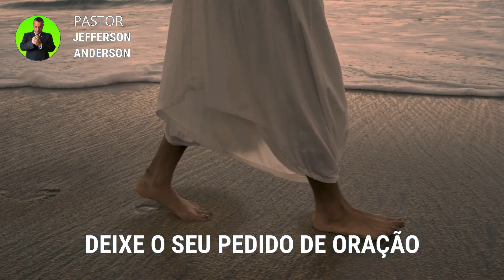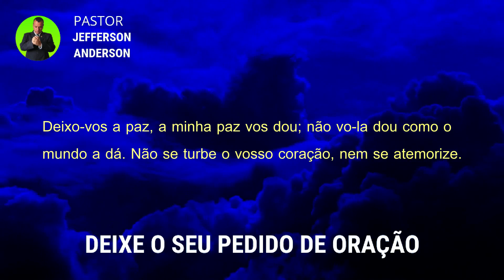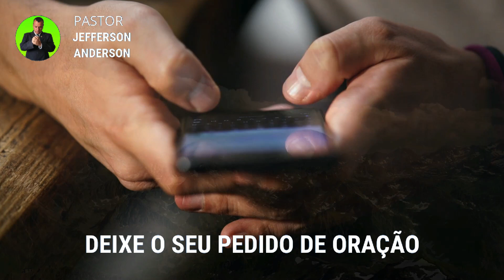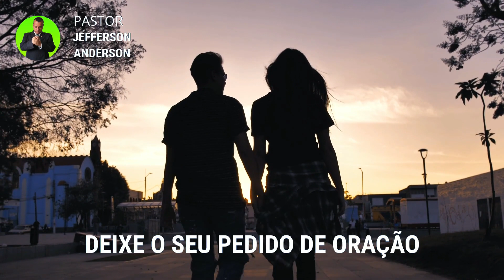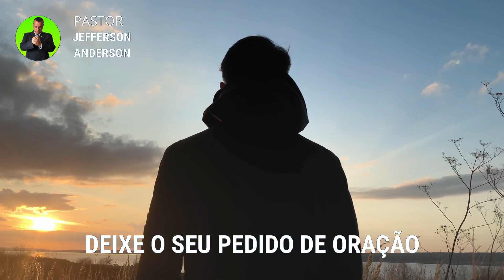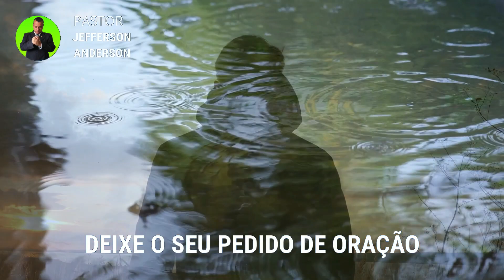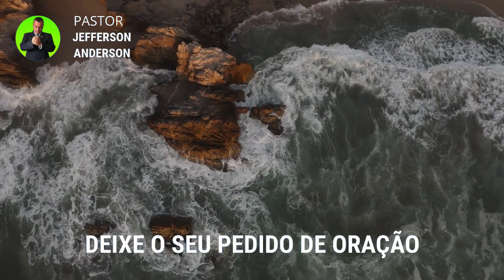ORAÇÃO DA MANHÃ PARA DEUS TE FORTALECER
Olá Graça e Paz do nosso Senhor e Salvador Jesus Cristo, mais uma Oração da Manhã para Deus te Fortalecer, Depois de você receber está oração com Fé Deus vai te visitar e te Fortalecer em nome do Senhor Jesus, Deixe o seu pedido de oração nos comentários se inscreva no canal até a próxima oração, Deus te Abençoe.

Colabore com este Ministério:

Agência: 2216
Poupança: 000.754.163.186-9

Versículo citado na oração:

João 14:27

27 Deixo-vos a paz, a minha paz vos dou; não vo-la dou como o mundo a dá. Não se turbe o vosso coração, nem se atemorize.

Para sua meditação:

Salmos 91

1. Aquele que habita no esconderijo do Altíssimo, à sombra do Onipotente descansará.
2. Direi do SENHOR: Ele é o meu Deus, o meu refúgio, a minha fortaleza, e nele confiarei.
3. Porque ele te livrará do laço do passarinheiro e da peste perniciosa.
4. Ele te cobrirá com as suas penas, e debaixo das suas asas estarás seguro; a sua verdade é escudo e broquel.
5. Não temerás espanto noturno, nem seta que voe de dia,
6. nem peste que ande na escuridão, nem mortandade que assole ao meio-dia.
7. Mil cairão ao teu lado, e dez mil, à tua direita, mas tu não serás atingido.
8. Somente com os teus olhos olharás e verás a recompensa dos ímpios.
9. Porque tu, ó SENHOR, és o meu refúgio! O Altíssimo é a tua habitação.
10. Nenhum mal te sucederá, nem praga alguma chegará à tua tenda.
11. Porque aos seus anjos dará ordem a teu respeito, para te guardarem em todos os teus caminhos.
12. Eles te sustentarão nas suas mãos, para que não tropeces com o teu pé em pedra.
13. Pisarás o leão e a áspide; calcarás aos pés o filho do leão e a serpente.
14. Pois que tão encarecidamente me amou, também eu o livrarei; pô-lo-ei num alto retiro, porque conheceu o meu nome.
15. Ele me invocará, e eu lhe responderei; estarei com ele na angústia; livrá-lo-ei e o glorificarei.
16. Dar-lhe-ei abundância de dias e lhe mostrarei a minha salvação.

Hebreus 11:1-3

1. Ora, a fé é o firme fundamento das coisas que se esperam e a prova das coisas que se não vêem.
2. Porque, por ela, os antigos alcançaram testemunho.
3. Pela fé, entendemos que os mundos, pela palavra de Deus, foram criados; de maneira que aquilo que se vê não foi feito do que é aparente.

Mateus 18:18

18. Em verdade vos digo que tudo o que ligardes na terra será ligado no céu, e tudo o que desligardes na terra será desligado no céu.

2 Crônicas 7:14-15

14. e se o meu povo, que se chama pelo meu nome, se humilhar, e orar, e buscar a minha face, e se converter dos seus maus caminhos, então, eu ouvirei dos céus, e perdoarei os seus pecados, e sararei a sua terra.
15. Agora, estarão abertos os meus olhos e atentos os meus ouvidos à oração deste lugar.